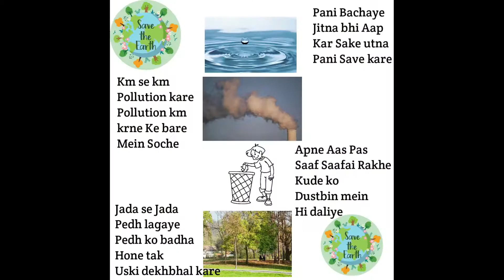Entry Level Cars Or Base Variants Cars Mein Ab Se 6 Airbags | Airbags Update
Hello ,

Note ÷ Yeh Saari information internet se li gai hai Jo Bhi iss video mein bataya gaya hai

About video  - Dosto aaj ki video mein bataya gaya hai  Airbags ke bare mein I hope aap sabhi ko yeh video Pasand Ayegi Thank you